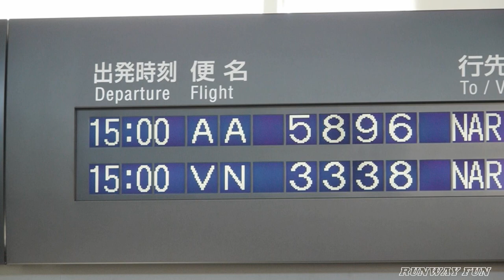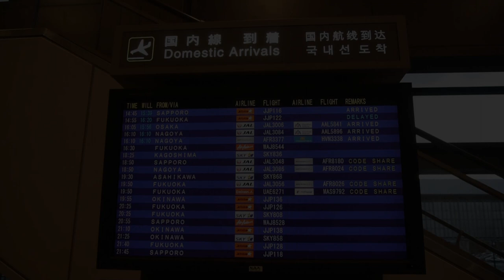FHD 機窓!!! 中部国際空港～成田国際空港 JA326J B-737 NGO-NRT air view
[便名] JL3084
[区間] 名古屋(中部)→東京(成田)
[発着予定時刻] 15:00 ‐ 16:10
[座席番号] 20A

機材情報
JALエクスプレス - JAL Express [JC/JEX]
Boeing 737-800 (Boeing 737-846)
JA326J
CN 35355/3159

中部国際空港セントレア （Chubu Centrair International Airport）発
成田国際空港（Narita International Airport）行き